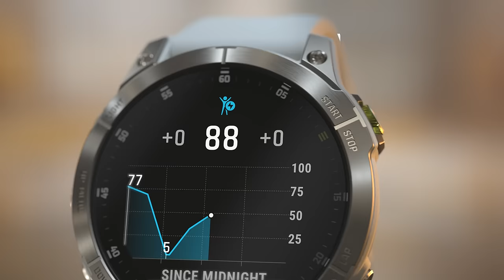Introducing epix | Premium active smartwatch | Garmin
Wear epix™, be epic. This premium active smartwatch with a bright AMOLED display, built-in sports apps, advanced training features, 24/7 health monitoring and more helps you to reach your aspirations — whatever they are. Because it doesn’t matter if your once-in-a-lifetime big is different from anyone else’s. It just matters that you show up to reach yours.